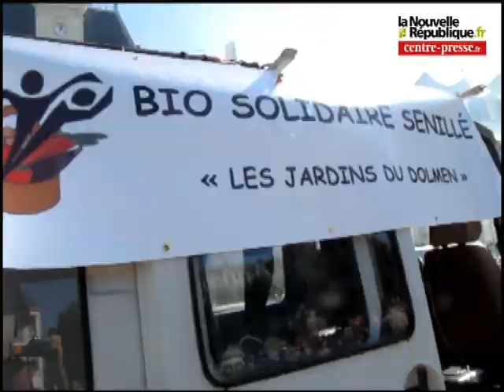Châtellerault: pique-nique, légumes et manif dans la mairie pour les fondeurs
Les fondeurs du Poitou aluminium, qui en sont à leur quatrième semaine de grève, ont filtré la circulation au rond-point de la zone Nord de Châtellerault avant de se retrouver pour un pique-nique devant la mairie où Biosolidaire Senillé leur a amené des légumes en signe de solidarité. En tout début d'après-midi, les grévistes sont entrés dans la mairie et ont manifesté dans la salle du conseil municipal.